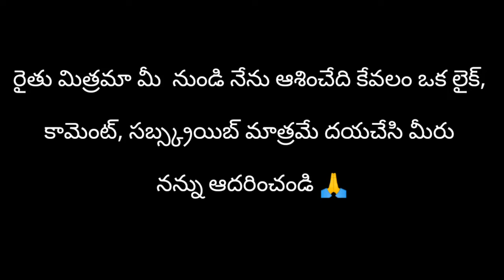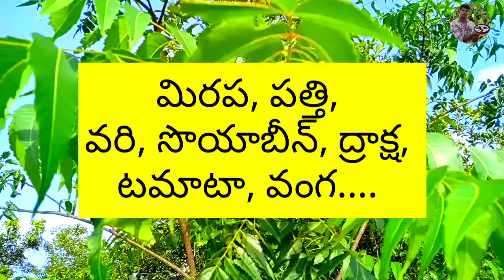Curacron Syngenta Uses in Telugu || profenofos 50% ec telugu || Syngenta Curacron Insecticide Telugu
Description :-

                     Curacron (Profenophos) is a broad-spectrum product for the control of lepidoptera
with good activity on suckling insects. It can be used as a tank-mix or ready-mix with established and new product. curacron provides quick action via knockdown effect, broad-spectrum of activity on a wide range of harmful sucking and chewing pests. Curacron had Profenophos 50%ec technical.It was worked best result of control all chewing insects.

curacron syngenta uses in telugu
curavcron insecticide technical name in telugu
profenophos 50% ec uses in telugu
white fly thrips aphids jesids control in telugu
curacron dosage
curacron 250ml price
curacron 500Ml price in telugu
syngenta product curacron complete details
curacron used crops names